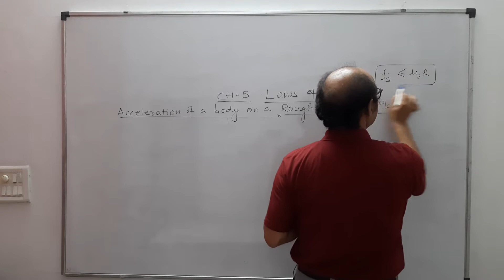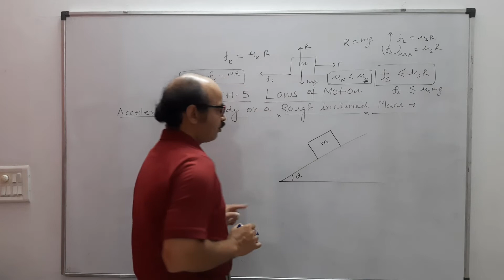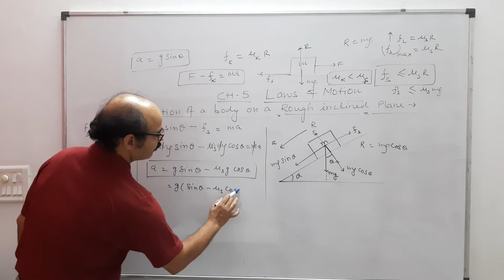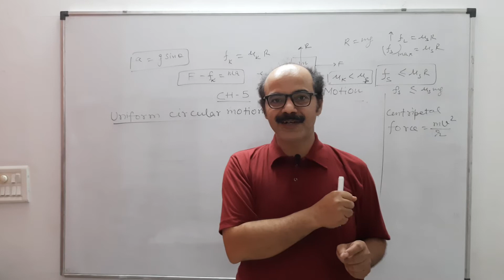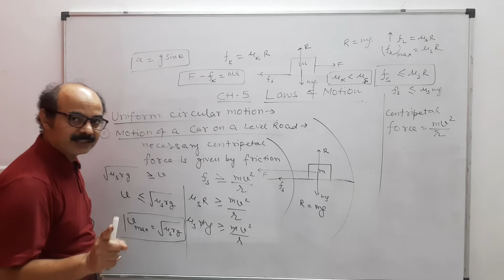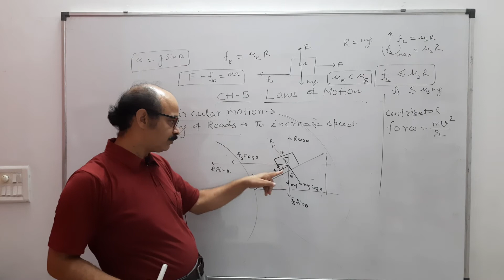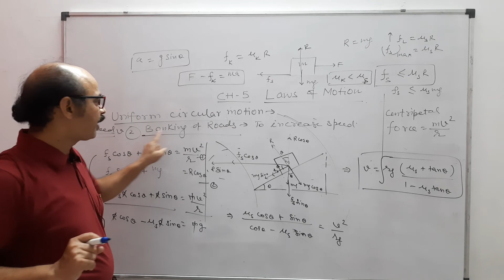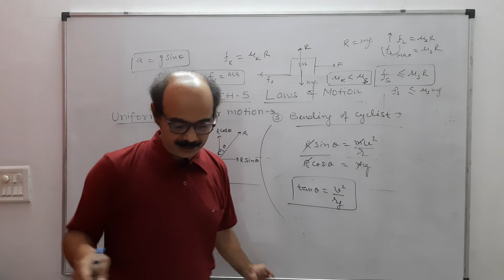Class 11th Physics video 6 of chapter 5